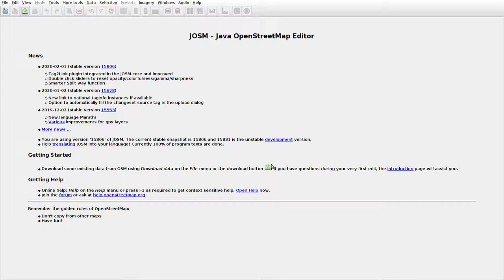JOSMrec0277 2020 02 10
Lithuania. Rutkiškiai. Tracing buildings (mainly) in JOSM for openstreetmap.